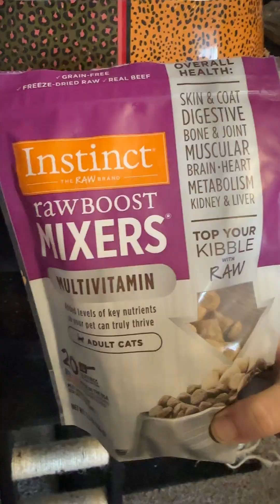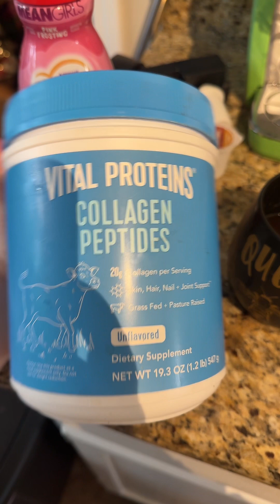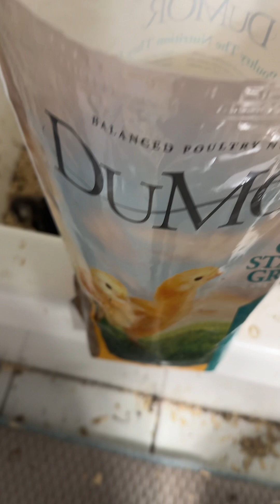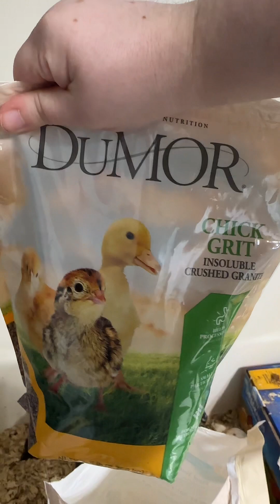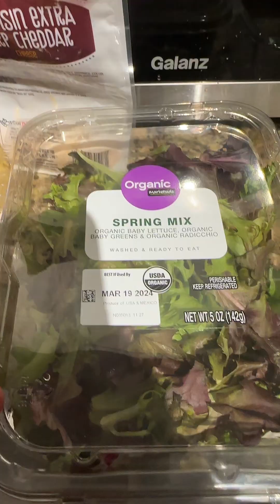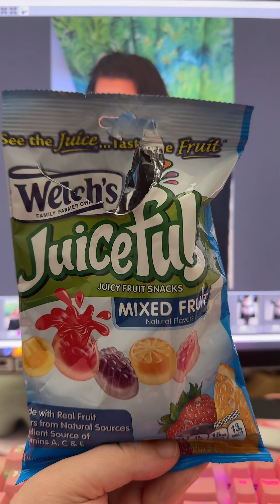Day in my life: Boudoir session day Vlog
Spend the day with me on a boudoirsession day plus meet all my little animals which are my chihuahua Layla, mama cat Elly and her two babies (that are actually almost 2 years old) Noki and Taurey, the new baby kitten Amethyst Rhiannovie named after the stevienicks song rhiannon, plus the ten chicks I’m also on a fitnessjourney and working on weightloss so you can also see whatieatinaday wieiad fitphotographer fitphotog My client did amazing at her session and i can’t wait for her to see her photos 🩷 My boudoirstudio is in fayettevillenc and you can contact me via the link in my profile or any of my social media 🥳